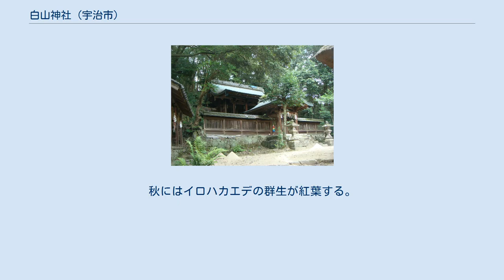白山神社 (宇治市)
白山神社（はくさんじんじゃ）は京都府宇治市白川娑婆山にある神社である。
金色院の鎮守社として、1146年（久安2年）に加賀の白山神を勧請したのが始まり。
金色院は、焼失、再建ののち衰えるが、白山神社は残った。
 白山神社は、790年（延暦9年）に疱瘡が流行した際に、その治癒を願って建てられたと伝えられる。
 その後1102年（康和4年）に冷泉天皇の皇后、寛子により白川金色院が建立され、1146年に白山神社が勧請された。
これは白山神社が金色院の鎮守社となったことを意味するといわれる。
 その後、1460年（長禄4年）に金色院が炎上したが1463年（寛正4年）に『白川別所金色院勧進状』が発布され、1467年（文正2年/応仁元年）に金色院は再建された。
この間、白川の人々は白山神社を信仰の対象としていた。
 毎年10月18日に秋祭りが行われるが、この祭礼に先立ち、18日未明「百味の御食（おんじき）」と呼ばれる神饌が供えられる。
百味とは、山林田畑でとれる食物のことをいう。
 百味の種類には次のようなものがある。
 また、この神饌には、茶の枝が含まれている。
茶の枝は、元来は含まれていなかったが、1970年（昭和45年）頃、神事の当番（「当屋」または「御膳番」という）が白川はお茶の産地であることから提案しはじまった。
茶の品種では、あさひ、京みどり、ごこう、やぶきた、こまかげ、さみどりなどがあった。
神饌に茶が含まれるのは、宇治の地域性を示す貴重なものである。
 調製は、30㎝から40㎝に切ったマンボの茎に百味をつきさしたものを、南瓜の台にさしこんでたてる。
 7月18日には、砂持ちや拝殿の障子の張替が行われる。
砂持ちでは、参道に寺川から上げられた砂が運ばれてまかれる。
社前には、三角錐状の「清め砂（立砂）」が2組作られる。
 1277年（建治3年）建立。
桁行三間、梁間三間、一重、寄棟造、茅葺。
住宅様式。
重要文化財指定番号00548。
指定年月日1910年（明治43年）8月29日。
 拝殿内部の床は拭板敷（ぬぐいいたじき）、柱間は、吹寄桟の腰高障子。
天井は折上小組格天井。
この折上小組格天井の折上部分の枝輪が4本のみである。
拝殿は宇治離宮の建物であったという説がある。
 流れ造り。
屋根は檜皮葺。
 1995年（平成7年）、「京都の自然二百選」の歴史的自然環境部門に選定される。
宇治川から神社までの通称「もみじ谷」には、ツブラジイ、シリブカガシ、クスノキ等が繁る。
秋にはイロハカエデの群生が紅葉する。